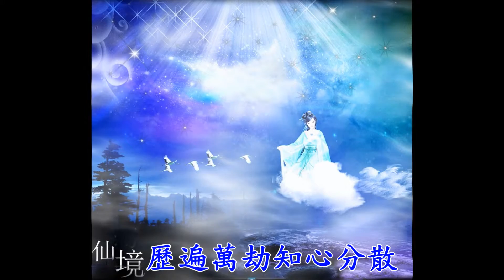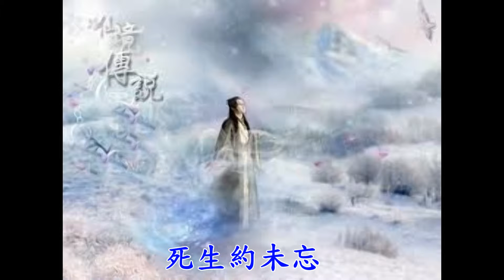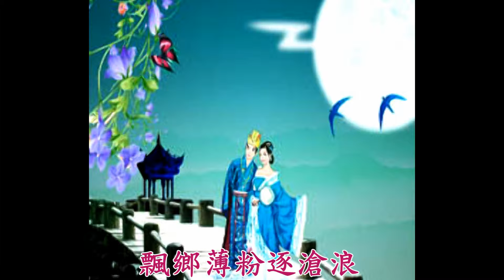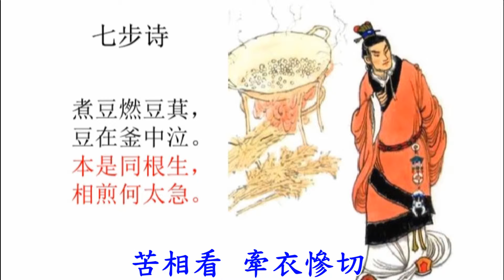洛水夢會(動畫製作)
梁氏姊妹合唱